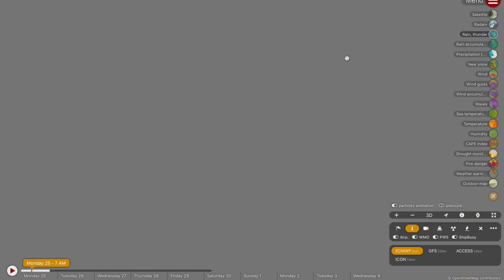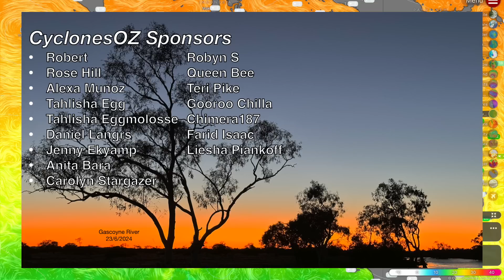A Tropical Cyclone and Heavy Rainfall Forecast Across Queensland, New South Wales and WA This Week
A complex weather scene around Australia today with severe storms and heavy rainfall forecast across parts of NSW and QLD this week, storms across the NT and WA, and a tropical cyclone gathering steam slowly offshore from WA.

Video Chapters:
Intro: 0:00
NSW/QLD Heavy Rain Forecast: 0:38
SEQ Thunderstorm Forecast: 8:21
Queensland Rain/Storm Forecast: 9:29
NT/WA Storm Outlook: 12:20
WA Tropical Cyclone: 15:30
Outro: 17:34